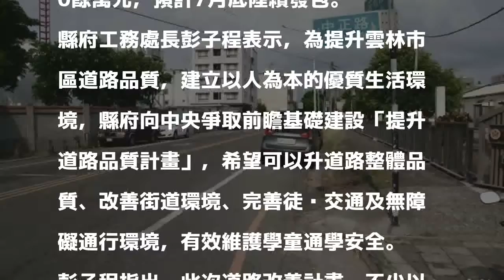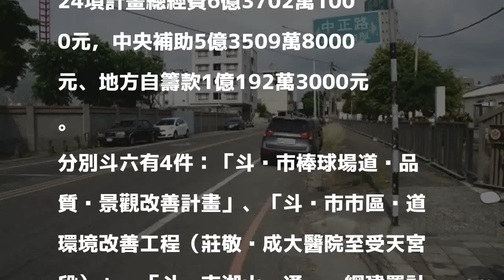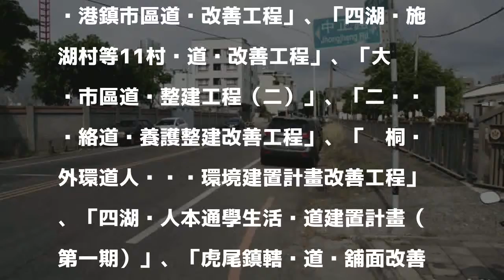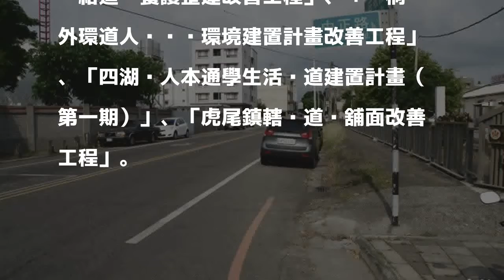前瞻基礎建設雲林再增6.37億補助 提升道路及人行道品質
〔記者詹士弘／雲林報導〕雲林縣政府為提升市區道路品質，向內政部申請前瞻基礎建設「提升道路品質計畫」經費，要改善市內道路及學區或住宅區內人行道的品質，獲核定補助24案總經費6億3700餘萬元，預計7月底陸續發包。

發表評論評論如下。